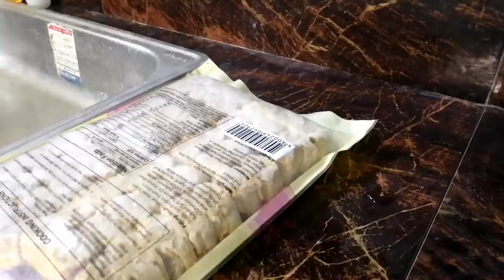How to cook siomai + Mukbang Lafang!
Orryyt!! OUR FACEBOOK PAGE is NOW AVAILABLE!
PLEASE FOLLOW an LIKE our FACEBOOK page para makasali sa WEEKLY GAMES to win more more FREE LOAD / GCASH / COINS.PH and PAYMAYA